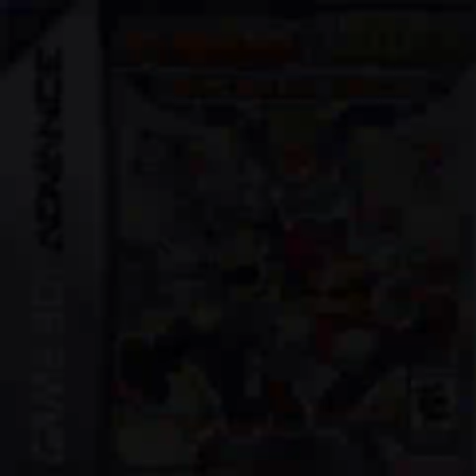Mario & Luigi: SuperStar Saga - Tomoto Adventure Title 2 (Unused)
Mario & Luigi: SuperStar Saga Music

Tomoto Adventure Title 2 (Unused)

Game Developed by Nintendo (mini-games by Vanpool)

2003 - GBA